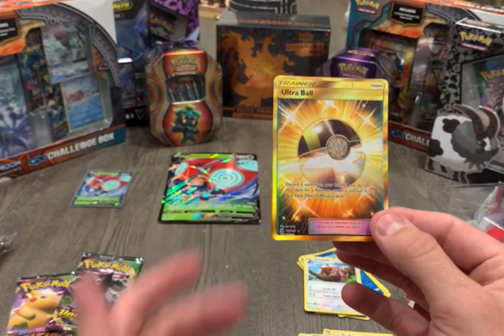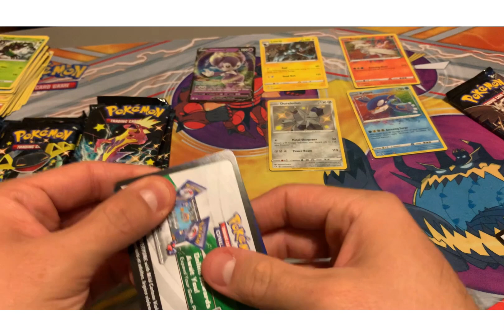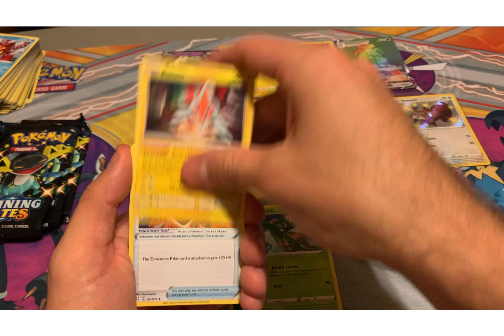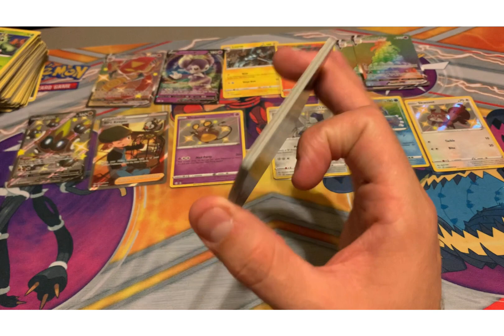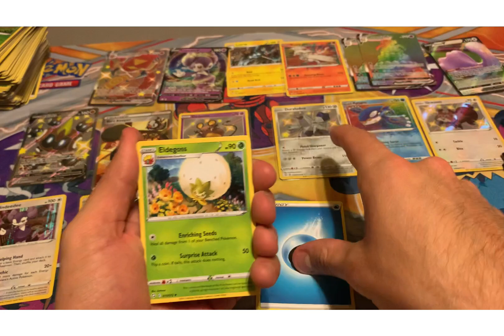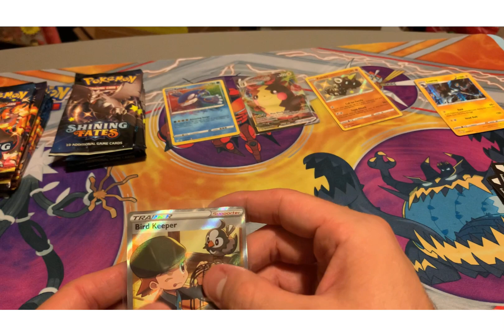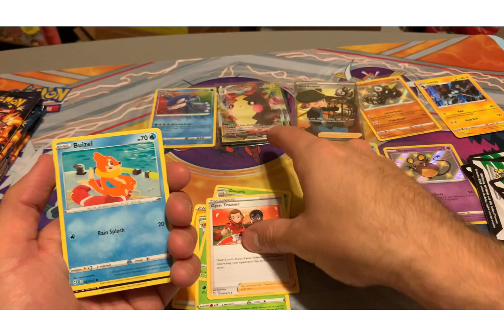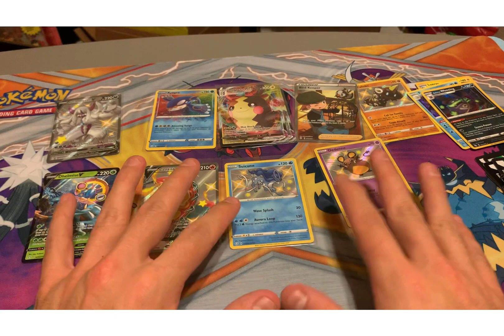2 for 1 pokemon shining fates videos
Two videos just cause!